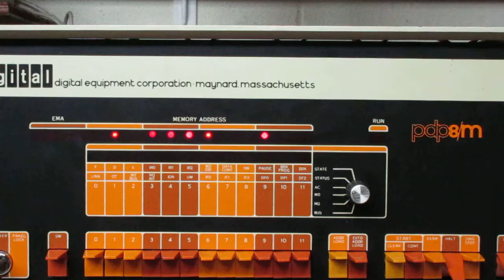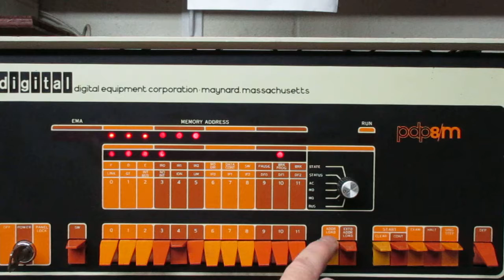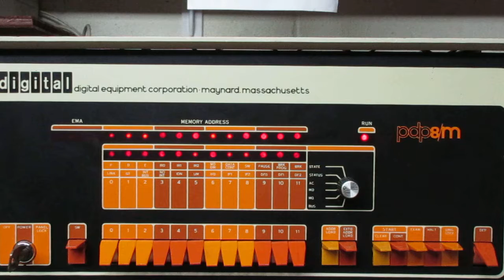Instruction Test II - MAINDEC 8E D0BB PB BIN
Restored and tested PDP-8/M selling on eBay.  eBay item 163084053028.

BINLDR for second serial board is started at address 7777.

BINLDR halts when diagnostic load is completed.

Start address for diagnostic is 200. Switch register needs to be 0.  You hear bell sounding as each pass completes. Setting dial to AC shows BELL character being output.